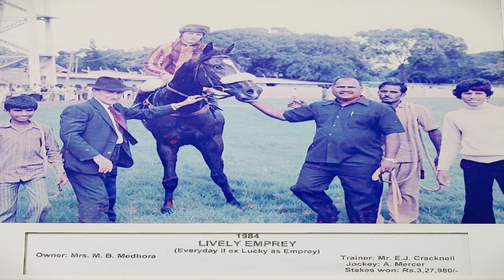NOSTALGIC MEMORIES OF THE 1984 BANGALORE SUMMER DERBY.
WINNER: LIVELY EMPREY
JOCKEY: A.MERCER
TRAINER: Mr. E.J. CRACKNELL
OWNER: Mrs. M.B.MEDHORA